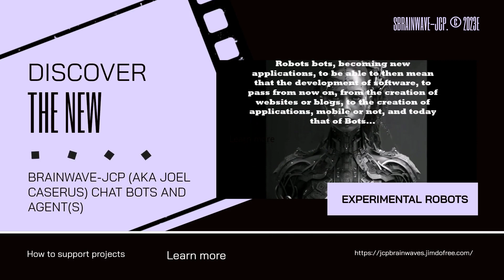DISCOVER THE NEW BRAINWAVE-JCP (AKA JOEL CASERUS) CHAT BOTS AND AGENT(S)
Robots bots, becoming new applications, to be able to then mean that the development of software, to pass from now on, from the creation of websites or blogs, to the creation of applications, mobile or not, and today that of Bots...
Soon online !!!
EXPERIMENTAL ROBOTS
Soon online !!!
Follow the projects:
Via community tools or not, to be able to contribute to carry out its projects, such, website, blogs, social networks (Facebook and Google+ and VK), and video channels, You tube, Vimeo and Dailymotion, Brainwave-JCP (aka Joel Caserus), already available and online:
How to support projects:
Supporting projects of Brainwave-JCP.